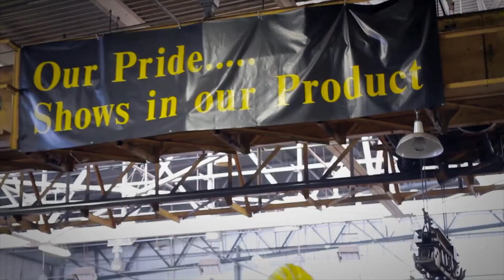Zekelman Industries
Strength, innovation and service to help you build a better tomorrow.